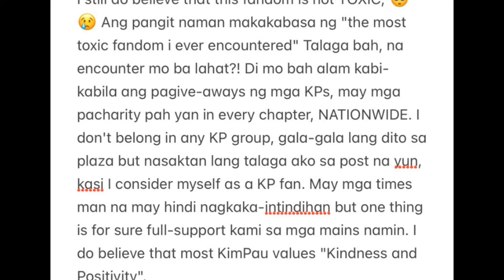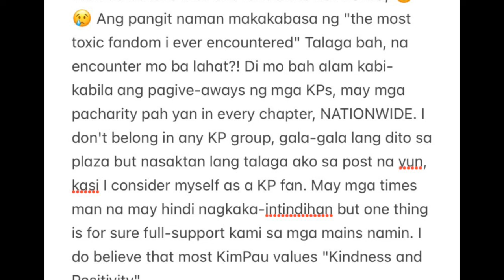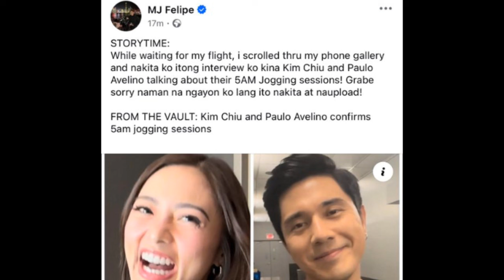PAULO NAHULI SA SARILING BIBIG‼️KIM HINDI NAITAGO ANG KILIG‼️KIMPAU PAREHONG NAG KUMPIRMA!